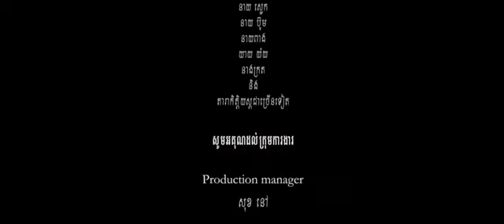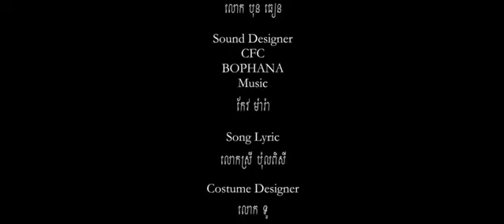រឿង ខ្មោចអាសង្ហា 2015 | Kmoch Ah Songha Full Movie | Khmer Movie 2015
Kmouch A Song ha Khmer Movies Khmouch A Sang ha Post Khmer Full Movies
ខ្មោចអាសង្ហារ​ Kmouch A Song ha Khmer Movies Khmouch A Sang ha Post Khmer Full Movies

ខ្មោចអាសង្ហារ (kmoch ah songha) Cambodia file, it is a type of khmer movie and funny film and it a full movie 2015. acted by the most popular cocky group : neay kroeun, neay kroch, neay jerm, neay taxi and other popular star .

រឿង ខ្មោចអាសង្ហា 2015
Kmoch Ah Songha Full Movie
Khmer Movie 2015
Cambodia story 2015
Cambodia full movie 2015